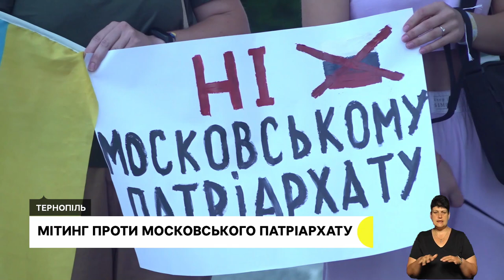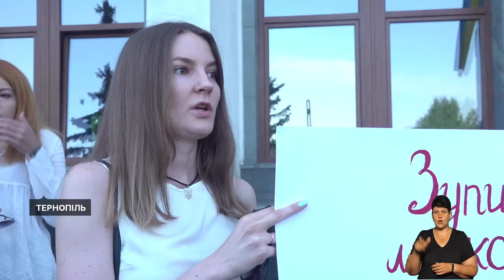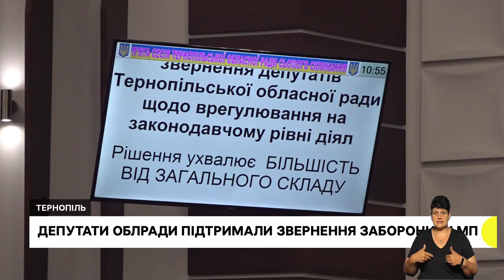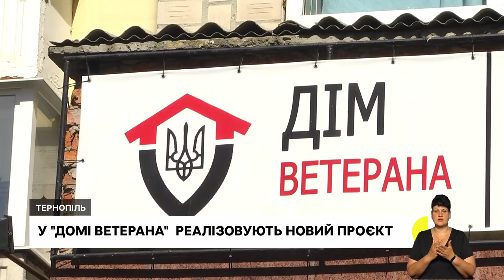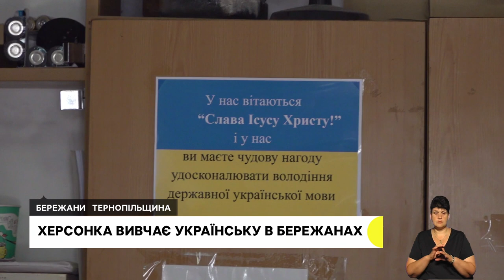МІТИНГ ПРОТИ МОСКОВСЬКОГО ПАТРІАРХАТУ, ЕКОНОМІЧНИЙ ФОРУМ У ТЕРНОПОЛІ І 26.08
Люди вимагали заборонити діяльність церков московського патріархату на Тернопільщині.
У Тернополі розповідали, як вести бізнес під час війни. На форум приїхали люди з різних областей України
Дев’ятирічна Оля Дацко з села Кам’янки відрізала довге волосся, щоб зібрати гроші для ЗСУ. Рішення підстригти коси прийняла сама